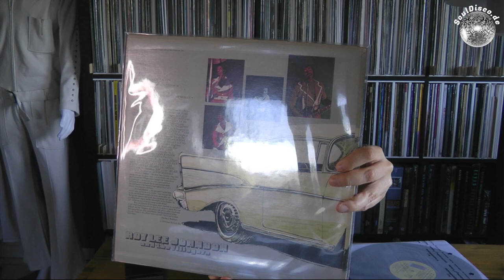Hidden Jewels of Soul and Disco Ep 29 | Roy Lee Johnson and the Villagers | A tragic death and Stax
This week I talk about Roy Lee Johnson and the Villagers and their only album.